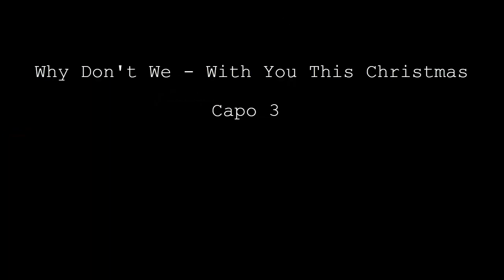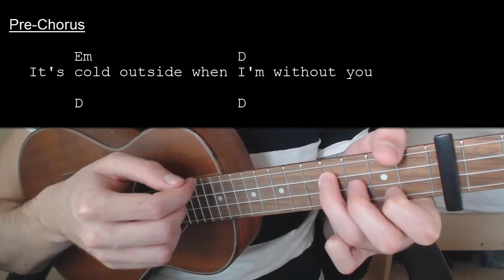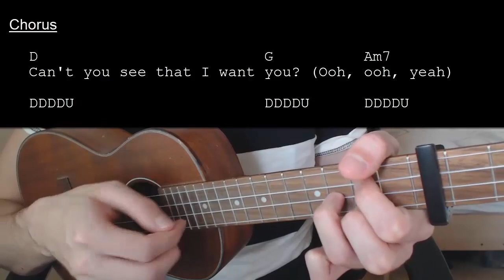Why Don’t We – With You This Christmas EASY Ukulele Tutorial With Chords / Lyrics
Chords: 0:11    Strumming Pattern: 0:34    Song Being Played: 0:52

Learn how to play "With You This Christmas" by Why Don’t We. This Ukulele tutorial includes the chords, chord progression, strumming pattern, and lyrics for this song

Why Don’t We – With You This Christmas  Capo 3

Chords:
G: 0232
Am7: 0000
C: 0003
D: 2220
Em:  0432

Strumming: DDDDU

[Intro] 1XD
|G  Am7  |C  D  | x2

   G  Am7
Hey
C   D           G
 Uh,   hmmm
            Am7   C
Hmm, hmm
D
 Oh-oh-oh

[Verse 1]
G                                Am7
Remember last December
                 C                                        D
When we kissed under the mistletoe, oh, oh
G                                           Am7
I let you wear my favorite sweater
              C                                            D
So you think of me when you're alone, yeah
            G                 Am7
When we stay up talking way too much
                        C                        D
And we don't even need coffee to keep us up, no
G                                     Am7
Yeah, I know that I'm feeling something
C                                      D
Right when I'm next to you, oh

[Pre-Chorus]
  Am7
(Oh, oh-oh-oh)
       Em                           D
It's cold outside when I'm without you
 Am7
(Oh, oh-oh-oh)
              G                              D
But you make me feel so warm

[Chorus]
 G                 Am7
(Ooh, ooh, ooh, yeah)
  C
Baby, can't you see
  D                                        G                  Am7
Can't you see that I want you? (Ooh, ooh, yeah)
          C                                  D
Yeah, I just wanna be with you this Christmas

[Post-Chorus]
 G                Am7
Mmm-mmhm...
 C                         D
Mmm-mmm-mmh

This Christmas
 G                Am7
Mmm-mmhm...
C                         D
Mmm-mmm-mmh

This Christmas

[Verse 2]
G                Am7                                      C
And to be honest, I can't live without you (No)
                        D                                                 G
Just ask my friends, they say I'm so about you
                       Am7                                                C
Buy you anything you want (Hey), Gucci and Saint Laurent (Yeah)
                           D
Girl, you know what I'm up, I'm just saying
 G                                       Am7
Santa gon' be leaving at 5 AM
                    C                                               D
Baby, I can pull up, it don't matter what time it is
                               G
Yeah, I know, it's Christmas Eve
                           Am7
But, girl, you're all I need
                         C
I'll be there in one, two, three
                   D
Yeah, anything if I can get to you

[Chorus]
 G                Am7

[Post-Chorus]
 G                Am7
Mmm-mmhm... (Ooh)
 C                       D
Mmm-mmm-mmh

This Christmas
 G               Am7
Mmm-mmhm... (Oh oh-woah)
 C                     D
Mmm-mmm-mmh

This Christmas

[Outro]
G               Am7
Yeah yeah
 C                      D
Mmm-mmm-mmh

This Christmas
 G               Am7
Mmm-mmhm...
  C                   D
Mmm-mmm-mmh

This Christmas